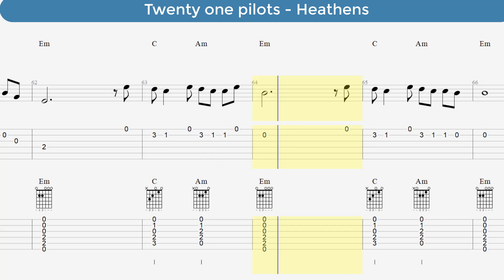Twenty one pilots - Heathens